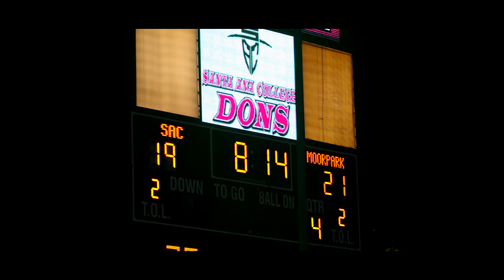Santa Ana College vs. Moorpark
September 2021 Santa Ana College Dons vs Moorpark Raiders
Football Film